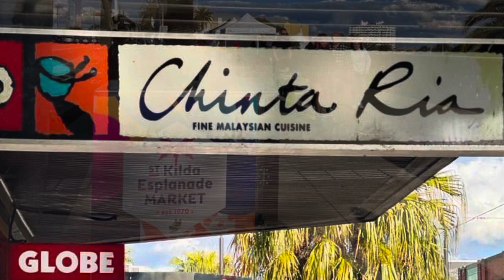VLOG| Spring, Melbourne life, Great Ocean Road, my office, classical music, literature and poetry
In this week’s video, I take you down the GreatOceanRoad with glimpses of Lorne, Apollo Bay and Skenes Creek. We also play with spring flowers, citing poetry of yesteryears, classic literature and I show you the view of my office.
As I reflect more about what I want to do on here, the content will get a little clearer, I hope.